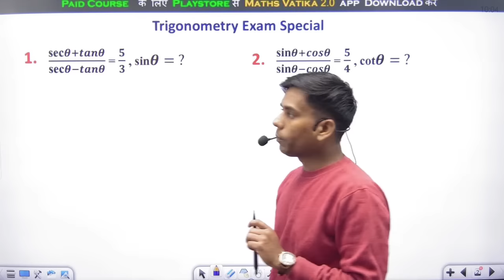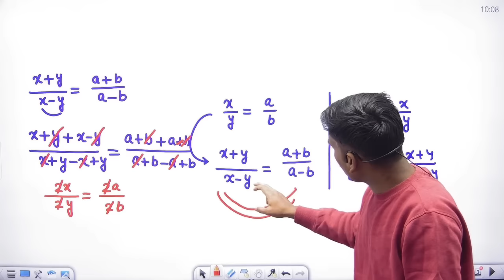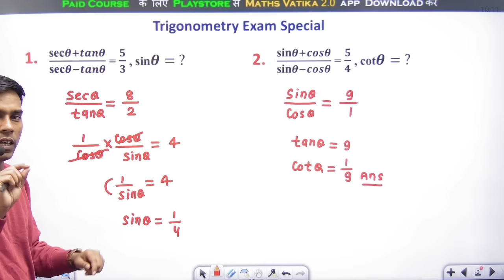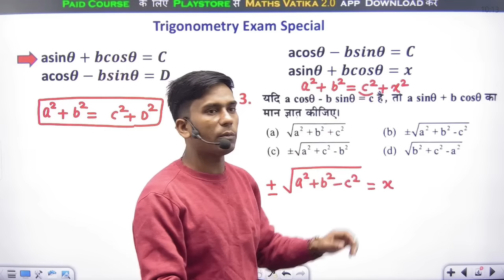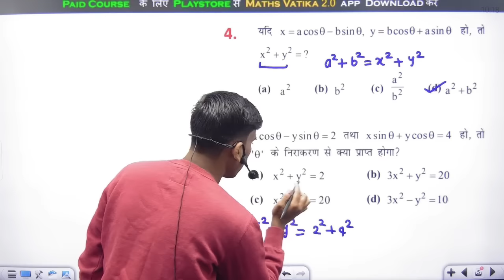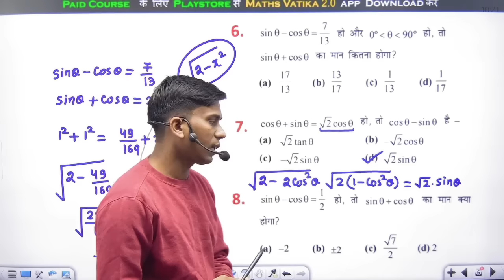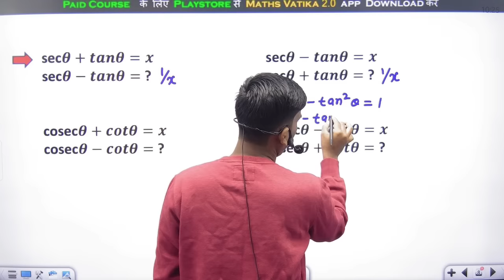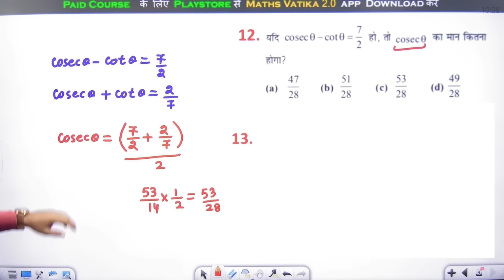🔥exam हॉल में घुसने से पहले जरूर देखकर जाए🔥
Railway Exams 2025 | 🔥रेलवे exam के लिए सबसे hot topic

☎️यदि आप हमारी Online Course खरीदना चाहते है तो नीचे दिए गए Link से app Download करे

RRB ALP 2024 Playlist Link:-